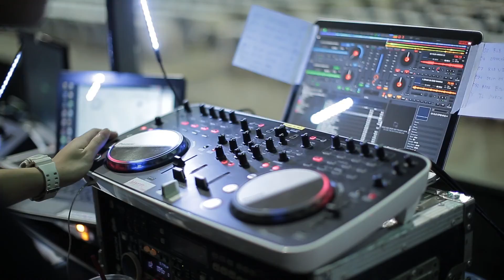ฺBehind the scenes ไทยประกันชีวิต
อินเด็กซ์ขอขอบคุณลูกค้าไทยประกันชีวิต ที่ให้ความไว้วางใจให้ทีมงานอินเด็กซ์จัดงานประชุมใหญ่ไทยประกันชีวิตติดต่อกันมาหลายปี เรารู้สึกภาคภูมิใจที่ได้เป็นส่วนเล็กๆของงานนี้ทุกปีนะคะ ขอให้กำลังใจทีมงานทุกคนและลูกค้าด้วยค่ะ